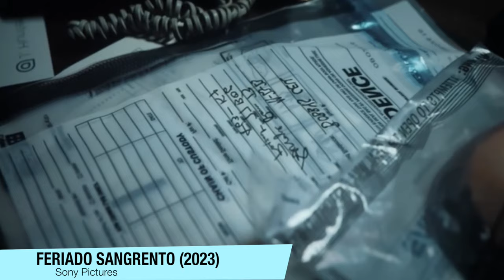Feriado Sangrento | FINAL EXPLICADO + RANKING DAS MORTES (Eli Roth fala sobre a sequência)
Feriado Sangrento é um SLASHER CRIATIVO COM A VIBE DE PÂNICO - Hoje quero falar sobre o filme com spoilers, sobre o final e rankear as mortes e ainda trazer a parte 2 da Entrevista com o diretor Eli Roth.

Sinopse: O longa-metragem dirigido por Eli Roth (de O Albergue) gira em torno de um assassino que aproveita o feriado do Dia de Ação de Graças para fazer suas vítimas.

Na trama, os moradores de Plymouth, em Massachusetts, enfrentam o pior dos pesadelos na época do ano mais tradicional da cidade: um serial killer mascarado sedento por sangue, conhecido como John Carver. Por fim, o elenco de Feriado Sangrento ainda conta com Patrick Dempsey (de Grey’s Anatomy / A Anatomia de Grey), Addison Rae (de Ele É Demais), Milo Manheim (de Um Pacto de Amizade), Jalen Brooks Thomas (de Animal Kingdom), Nell Verlaque (de Segredos Em Uma Cidade Pequena), Rick Hoffman (de Battleship – A Batalha dos Mares) e Gina Gershon (de Ligadas pelo Desejo).

Nos Estados Unidos, o filme chega aos cinemas em 17 de novembro de 2023. O título Feriado Sangrento estreia nos cinemas de todo o Brasil no dia 7 de dezembro de 2023.